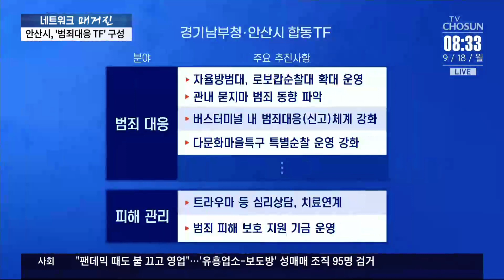경기남부청·지자체 '치안 강화' 협력…20일 모의훈련 실시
최근 흉기난동 사건이 잇따르면서 곳곳에서 치안 대책 마련에 분주합니다. 경기남부경찰청과 안산시는 범죄 대응 정보를 공유하고 피해자 지원 모델을 만들어 시범 운영에 들어갔는데, 20일에는 모의 훈련도 실시합니다. 캡션넣어주세요